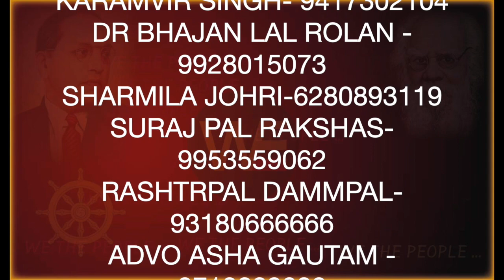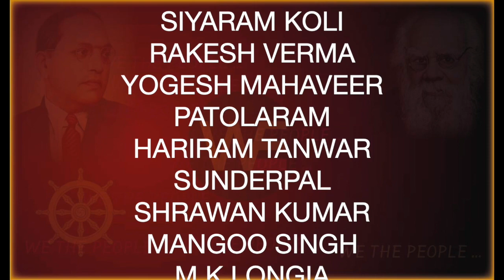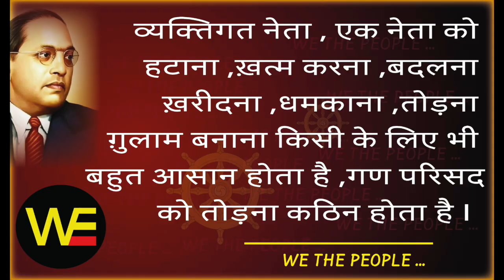डॉक्टर अम्बेडकर के ऋण से मुक्ति सम्भव है WE THE PEOPLE ../Sudhir Raj Singh/Pali